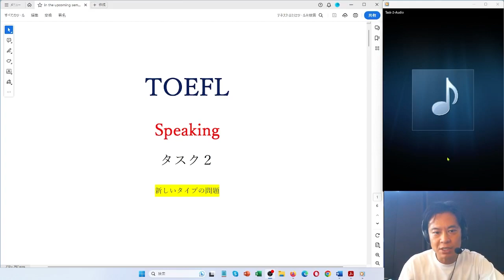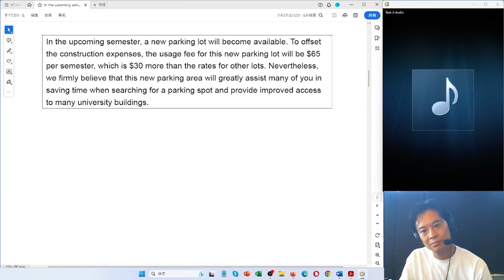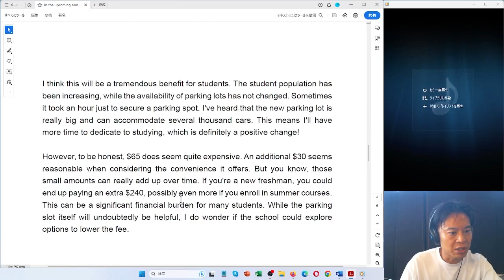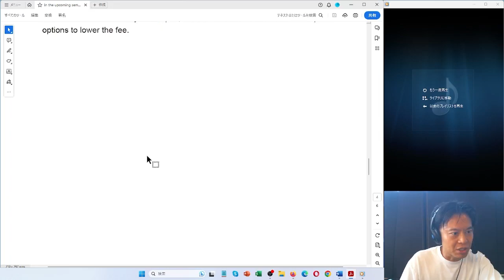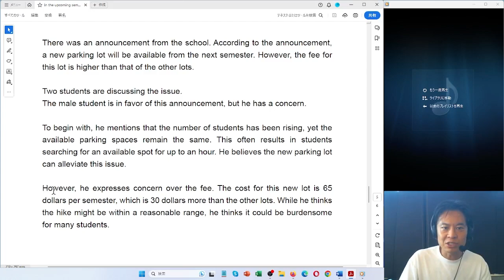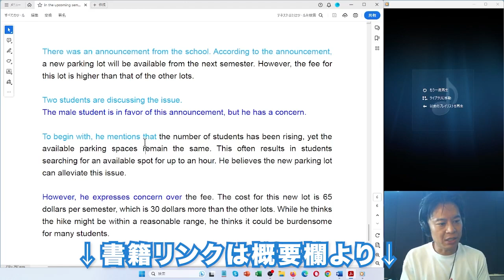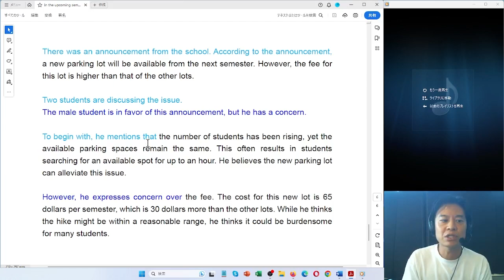【TOEFL】全く新しいパターンの Integrated Speaking 登場！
★3月1日スタート、TOEFL講座開催！興味ある方はここから情報GET！【🎁特典あり】
＊新セクション完全対応です^^

詳細は登録されたアドレスに即時届きますので、お楽しみに！
（届かない場合は迷惑メールBOXをご確認ください）

特典内容（これだけでも TOEFLスコアが上がります）
🎁高得点サンプルエッセー 27点ターゲット
🎁120点講師による　Speaking, Writing スコアアップの解説書
🎁リスニング強化授業、60分の有料授業を無料プレゼント

【TOEFL 超必須3500】
★テストを徹底分析して編纂されたTOEFL単語帳！
＊著者は私です。全身全霊をかけて、一番出る単語を、点数が上がるような形で編纂した魂の単語帳です！この単語帳は、単に単語力を高めるだけではなく、リスニング力はもちろん、リーディング力、スピーキング力、ライティング力を高められる単語帳になっています。

【TOEFL 完全模試】
★TOEFL iBT 受験者専用の、模擬テストです！

★スクリプトPDF & テンプレートダウンロード